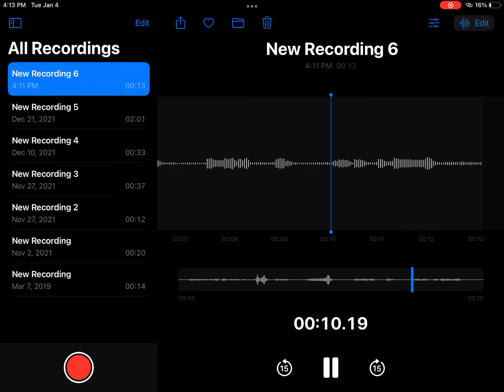Hey guys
I don’t actually know if I have Covid 19 again but possibly